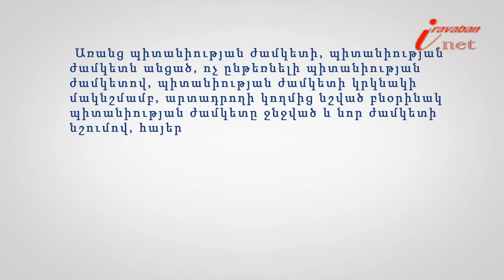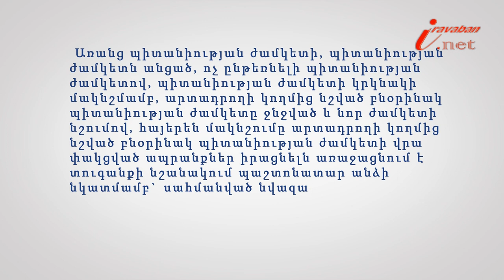Պիտանիության ժամկետն անցած ապրանքների վաճառք...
Իրազեկ քաղաքացի նախագծի 196-րդ տեսանյութի խորագիրն է՝ Ի ՞նչ պատասխանատվություն է սահմանված պիտանիության ժամկետն անցած ապրանքների վաճառքի համար, փորձագետը՝ ՀԵԻԱ իրավաբան Գոհար Կոստանյանը: Արգելվում է ապրանքի վաճառքը (աշխատանքի կատարումը) սահմանված պիտանիության ժամկետի ավարտից հետո, ինչպես նաև այն ապրանքի վաճառքը (աշխատանքի կատարումը), որի համար պետք է սահմանված լիներ ծառայության կամ պիտանիության ժամկետ, բայց չի սահմանվել: